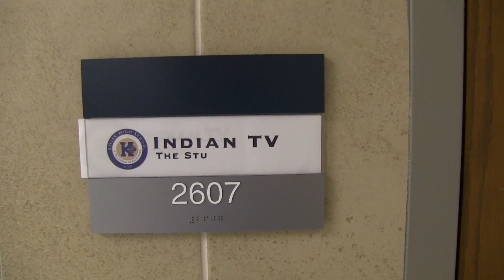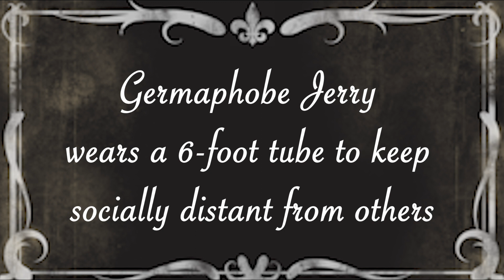NDNTV for February 5, 2021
Mask Force - Germaphobe Jerry - 2021 Expectations